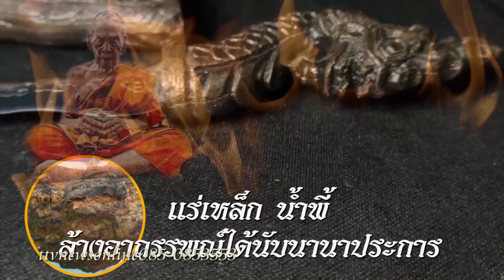ขลังขลัง.com วัตถุมงคลหลวงพ่อพัฒน์ปุญญกาโม วัดห้วยดัวน ttvnewsonline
ขลังขลัง.com วัตถุมงคลหลวงพ่อพัฒน์ปุญญกาโม วัดห้วยดัวน ttvnewsonlineรับผลิตงานต่างๆ ภาพยนต์ สารคดี ชีวประวัติ เพลงแหล่ นักร้อง mvมิวซิก สื่อโฆษณา tv รายการโทรทัศ รับทำขวัญนาคโดย ศิลปินแห่งชาติ ติดต่อ TEL.